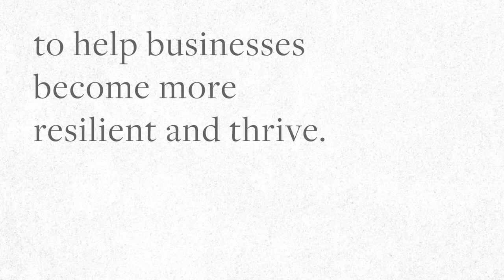Small Business Week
The Government of Canada will continue to be there to help businesses become more resilient and thrive. Because their success will help us weather this pandemic and contribute to our economic recovery.